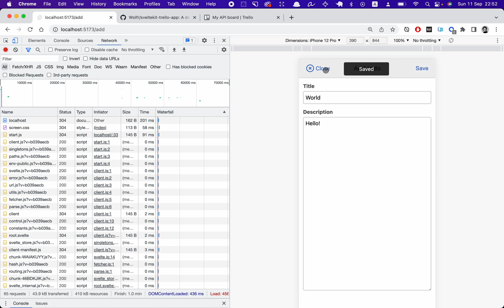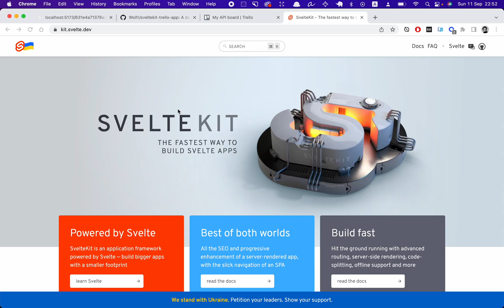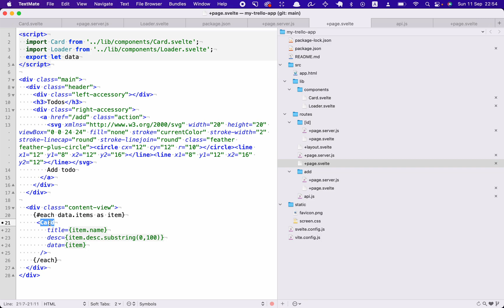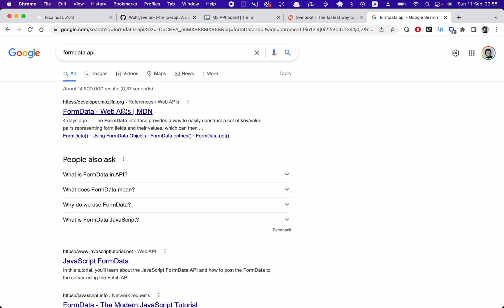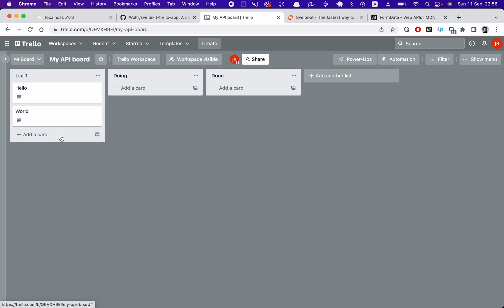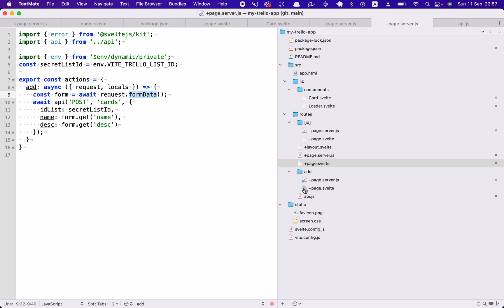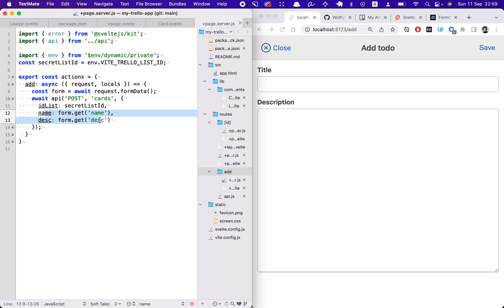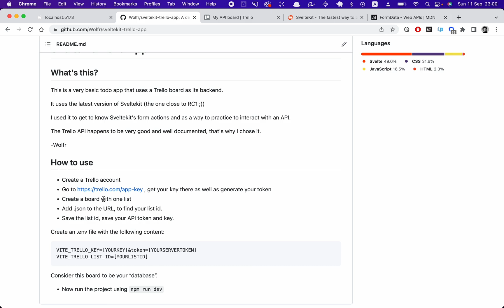SvelteKit + Trello app using SvelteKit's form actions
SvelteKit + Trello app using SvelteKit's form actions. PAST Sveltekit's breaking changes, so what you are learning is the latest & greatest.